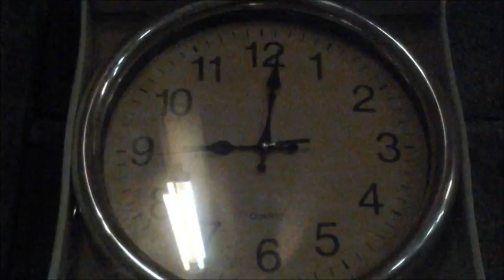Bmx indoor pumptrack edit